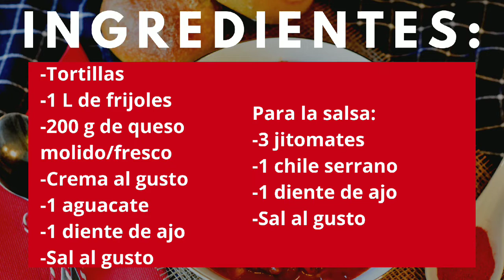🔴TAQUITOS NEGROS | ENFRIJOLADAS | MIREYA COCINANDO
INGREDIENTES:
🤍Tortillas
🤍1 L de frijoles
🤍200 g de queso molido/fresco
🤍Crema al gusto
🤍1 aguacate
Para la salsa:
🤍3 jitomates